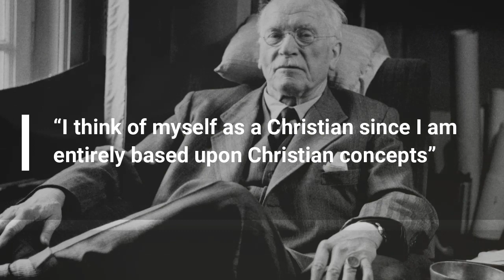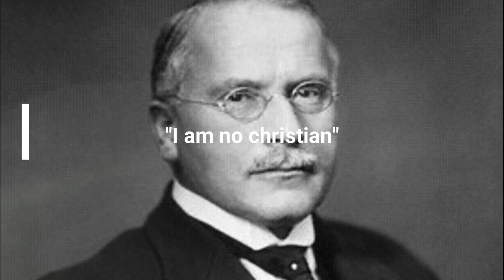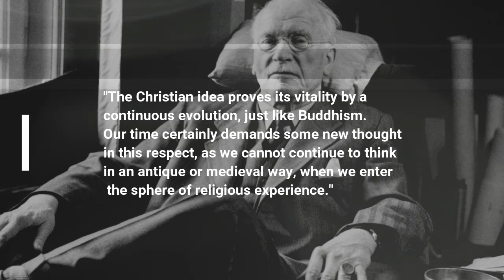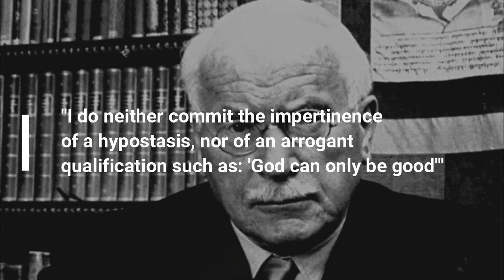Carl Jung vs Jordan Peterson | Views on God | Philosophy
In this video I look at the similarities and differences of Carl Jung & Jordan Peterson when it comes to their views of God and Christianity, this video is made with the intention to analyse (to a certain degree) how much influence Carl Jung had on Jordan Peterson when it comes to religious views of what God is, to do this I will be comparing what Jordan Peterson has said in the past with what Carl Jung wrote in his God letter due to its cohesiveness